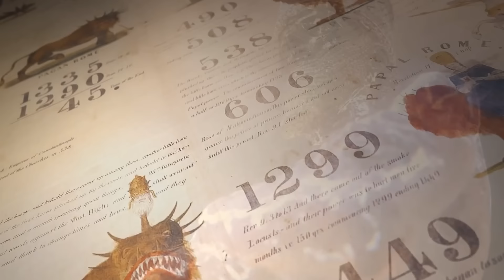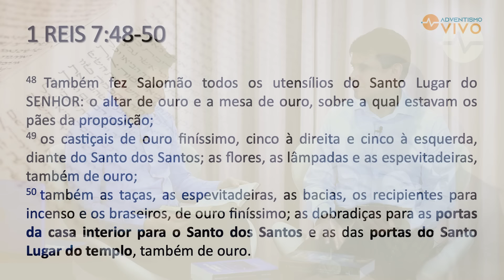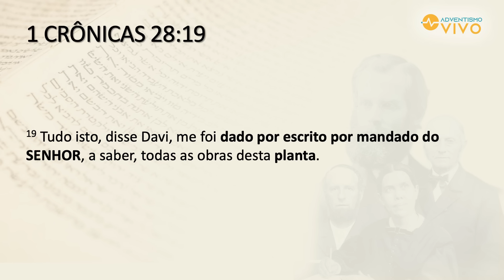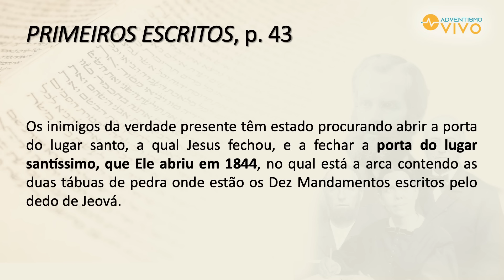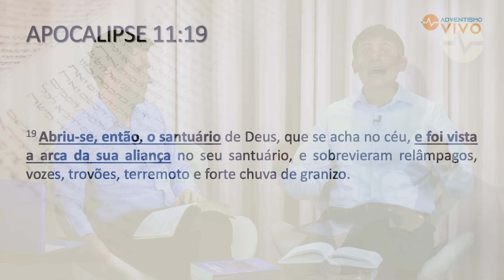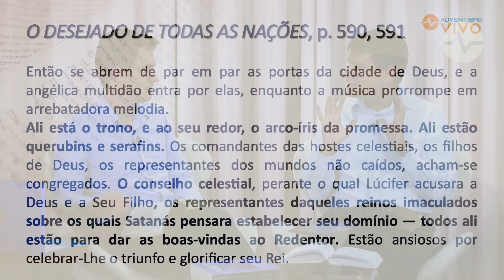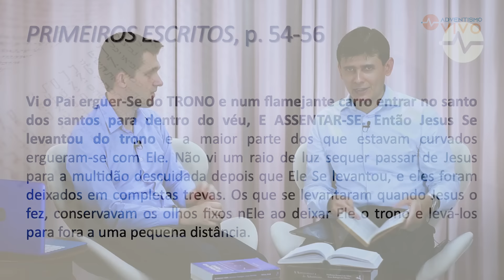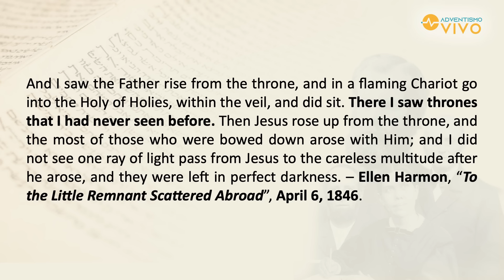Santuário #4 - Perguntas e Respostas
QUESTÕES RESPONDIDAS NESTE VÍDEO:

1) Além do véu, existia uma porta com folhas de madeira entre o lugar santo e o lugar santíssimo no santuário do tempo de Jesus?

2) O Espírito de Profecia afirma que a porta de Apocalipse 4.1 é a do lugar santíssimo, a qual se abriu em 1844 para o início do juízo investigativo?

3) Quais são as evidências para a existência de dois tronos divinos, um no lugar santo e outro no lugar santíssimo?